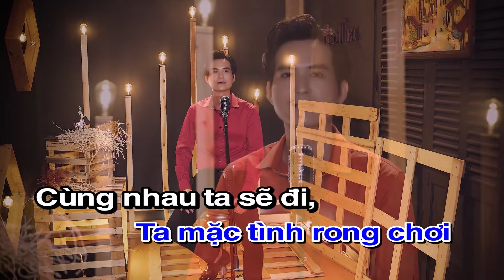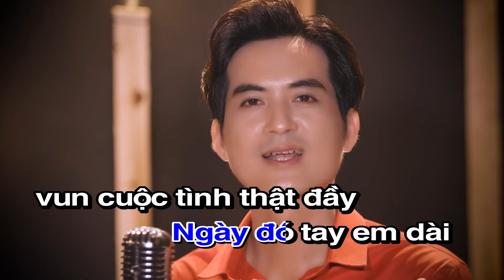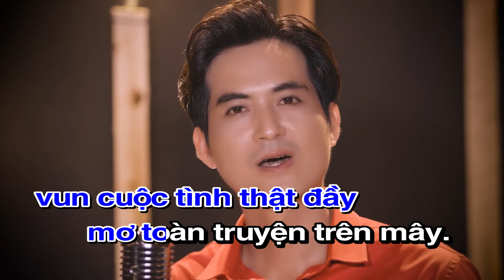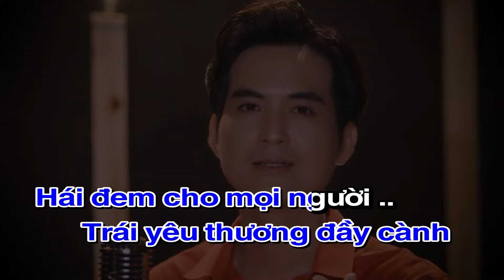Qua Cơn Mê KARAOKE - Beat Mới Cực Hay & Dễ Hát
❖ Các bạn yêu mến Giang Trường hãy để lại nhận xét, góp ý để giúp kênh cải thiện nội dung tốt hơn.Chúc bạn và gia đình vui vẻ và hạnh phúc!